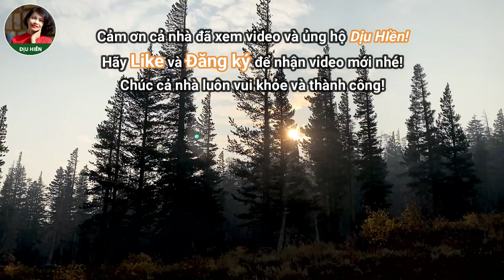Mùa thu ở Mammoth Lakes, đi ngắm bình minh cảnh đẹp quá quên luôn!!!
Sáng sớm mấy chị em đi ngắm mặt trời mọc ở Mammoth, đến nơi như lạc vào cảnh tiên quên hẳn luôn :)